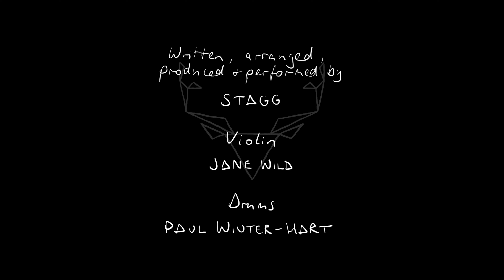Sorry, Live at Studio 9, London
Original song recorded live at Studio 9, London.

Accordion // vocals - ST∆GG
Fiddle - Jane Wild
Drums - Paul Winter-Hart
Videography // editing - Sky Ainsbury
Audio Engineering // mixing - Keir Vine
Hair - Keichiro Hirano
MUA - Maja Haduch